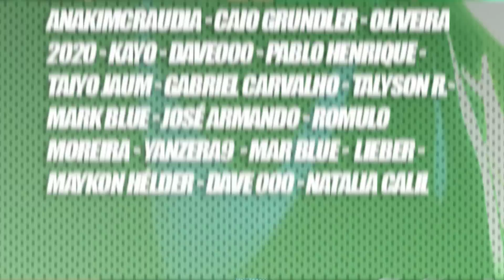Boku No Hero Capítulo 379 - DEKU VS SHIGARAKI BOSS FINAL!!! A LUTA PARA O FINAL DO MANGÁ!!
Yo geeks desta vez o Lp traz para vocês um vídeo analisando o capítulo 378 do mangá de BokuNoHero.

Boku No Hero 379 Boku No Hero 380 Boku No Hero 381 Boku No Hero 382 Boku No Hero 383 Boku No Hero 384 Boku No Hero 385 Boku No Hero 386 Boku No Hero 387 Boku No Hero 388